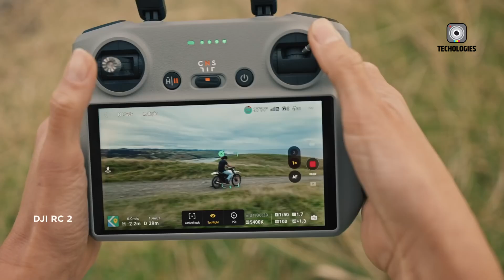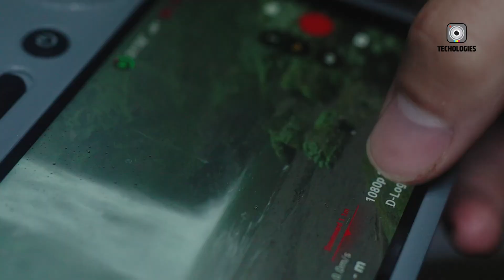DJI Air 3S - New Baby Drone Coming Soon!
DJI's rumored Air 3S drone promises to redefine aerial imaging with a larger 1-inch sensor, true 48MP camera, and vertical shooting mode. Boasting 4K60 and 5.4K30 video, enhanced low-light performance, and longer flight times, it's a dream for photographers and videographers. Expected around July 2024 at a competitive price, the Air 3S could be DJI's most versatile drone yet.